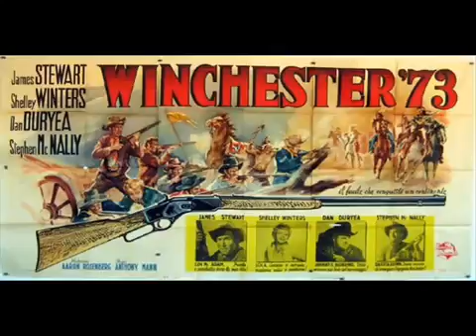LUX RADIO THEATER: WINCHESTER 73 - JIMMY STEWART - RADIO DRAMA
Program: Lux Radio Theater Episode: Winchester t3 Air Date: November 12, 1951 Starring: Jimmy Stewart Steven McNally.